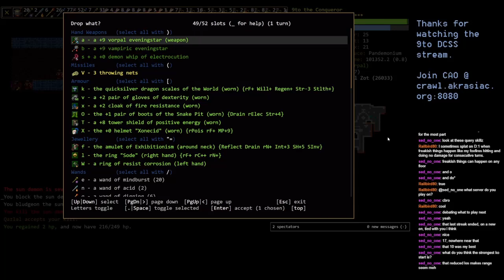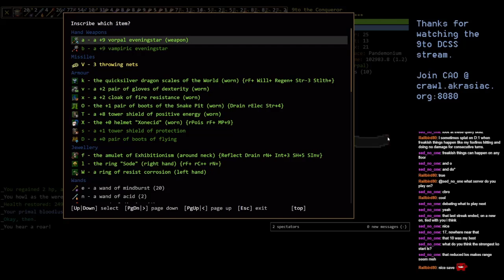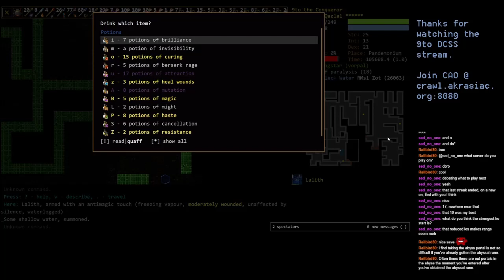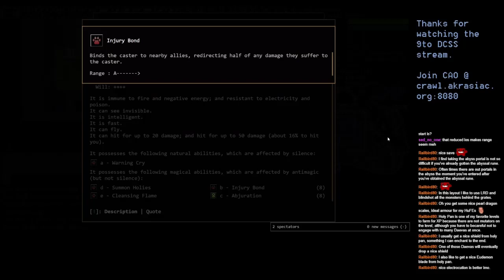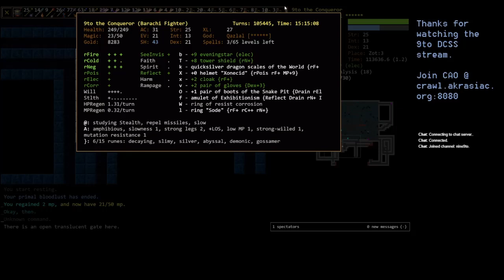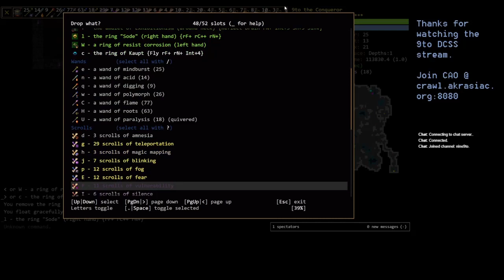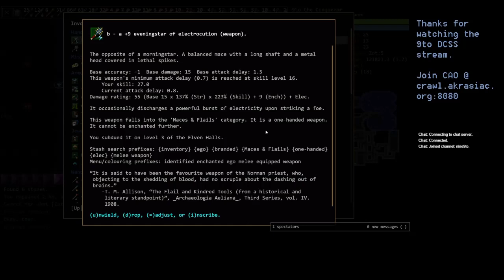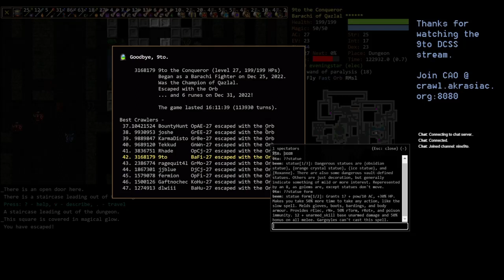DCSS 0.29 - BaFi - Part 9 - Finale! - Holy Pandemonium, Zot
We get our 6th rune!  6 runes, 6-streak.  Makes sense.

And in Holy Pandemonium too.

Afterwards, we turn it in.  Clear all of Zot then escape!

This is a screen capture of us playing Dungeon Crawl Stone Soup (DCSS) on crawl.akrasiac.org (CAO) attempting our first six-win streak.